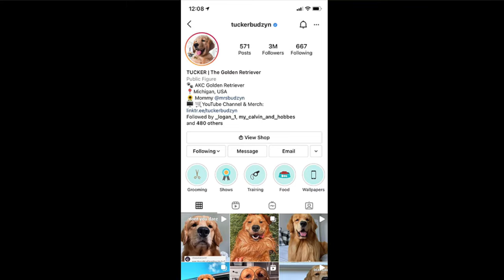I Wish I Knew THIS Before Getting A Golden Retriever Puppy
I wish I knew these things before I brought my Golden Retriever puppy home!

Honestly, raising a Golden Retriever puppy was a lot harder than I thought it was going to be. Between the biting, potty training, and all the time I invested in him — it was difficult!

However, it was also way more exciting than I thought it would be, and I love him more than I could have ever imagined.

In this video, you'll see the 10 things I wish someone would have told me before I brought my Golden Retriever, Oliver, home.

These things will help save you time, stress, money, and even maybe save their life.

Have any questions about raising a Golden Retriever puppy?

Like the portrait of my dog, Oliver, in the background?